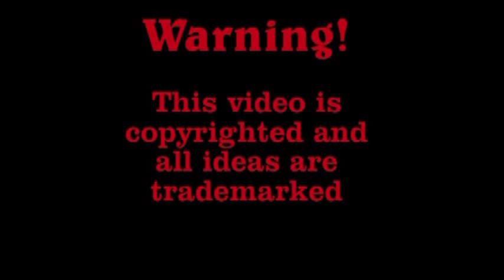Lee Day Spike Rivers Bark Mitzvah on Joan RIvers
Dogs about to get married on the Joan Rivers show.

Please consider adopting a pet.

and also making a contribution to the Doris Day Animal Foundation For more information on Lee Day, the Pet Entertainer and Celebrity Dog Groomer, please